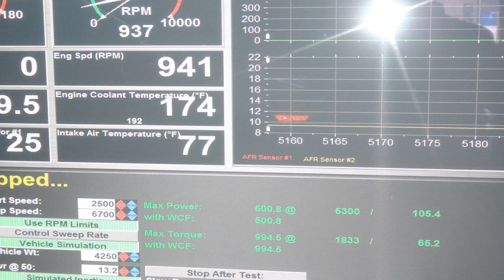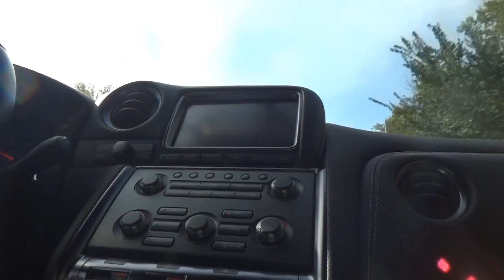GTR April 2016